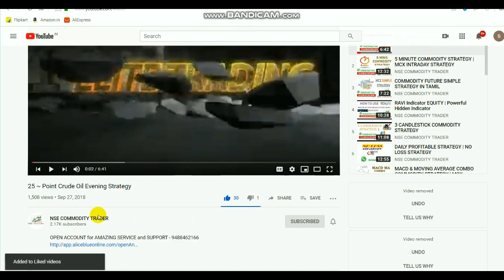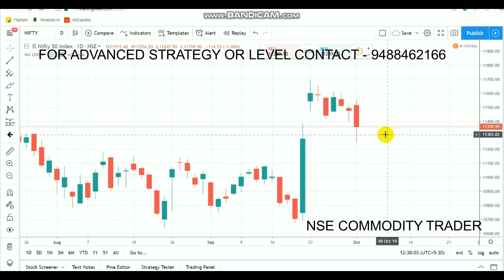Nifty Technical View | Equity Bearish Candle | Intraday Breakout Ranges Oct 03 2019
To Open account use LINK - 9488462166

This Video about NIFTY Range for Intraday Trading.